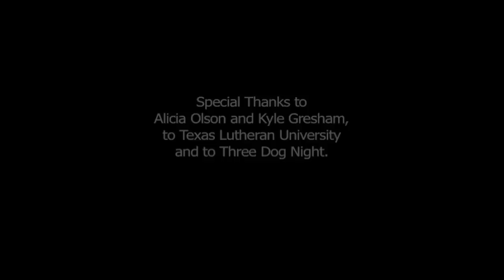Chamber Staff Lip Dub "Joy to the World"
Credit: "Joy to the World" by Three Dog Night (1970)

Lip dub video featuring the staff of The Greater San Antonio Chamber of Commerce for the December 2011 holiday e-greeting.